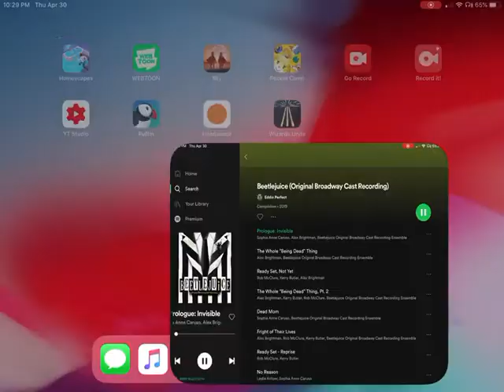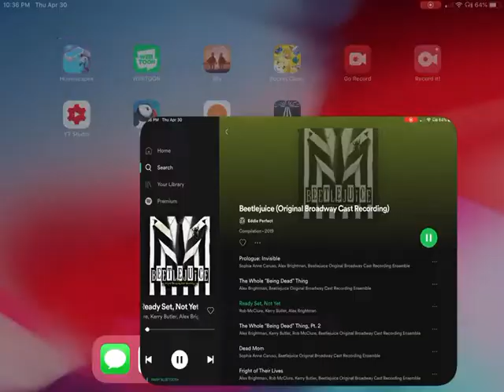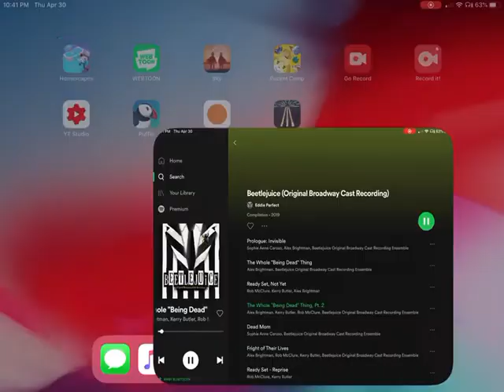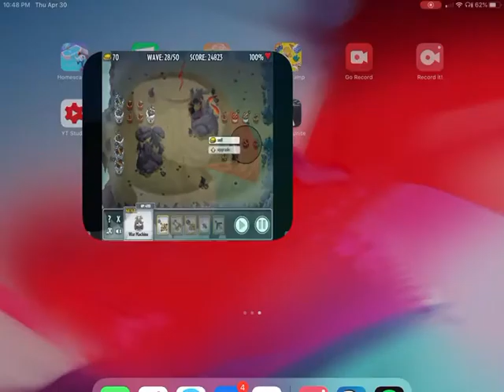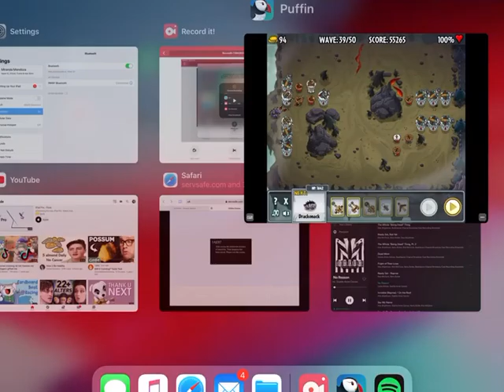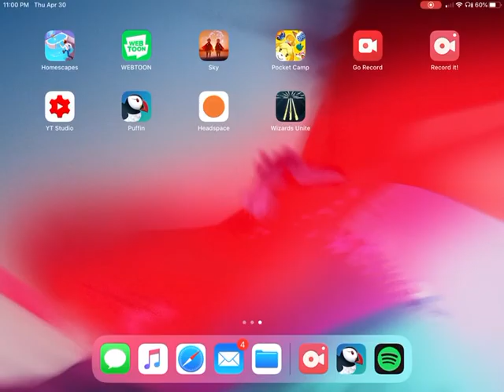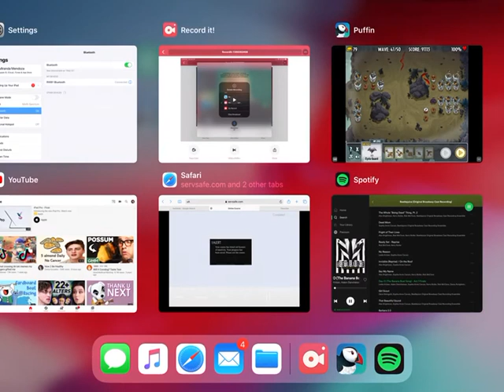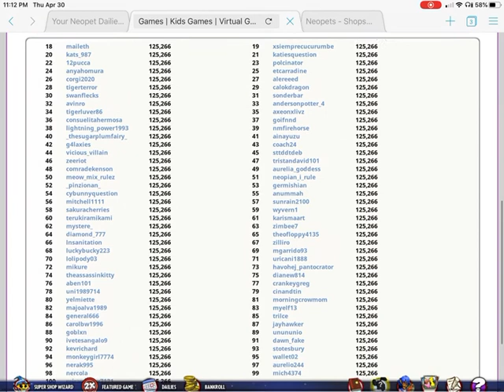Neopets! Getting a battle field legends perfect score while I listen to Beetlejuice the musical 😘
One of the few gold trophies I have 😅 anyway each game attacks you with same waves so you can figure out a good configuration and get a perfect score of 125,266.  Do this as soon after 12am nst on the first of the month to almost guarantee a shiny trophy 🤩❤️🤩❤️

This configuration works but it’s not perfect, find one that works for you.  As you can see I made some mistakes, but as I did not loose any lives I still got the max points.

Even with my laggy internet this game is still playable.  Sorry about interruptions, I kept having to pause to get rid of lag or change songs 😅

Music from beetle juice the musical, check it out! Lots of fun and all the songs are on Spotify and YouTube ☺️ I was trying to listen to musical in order lol